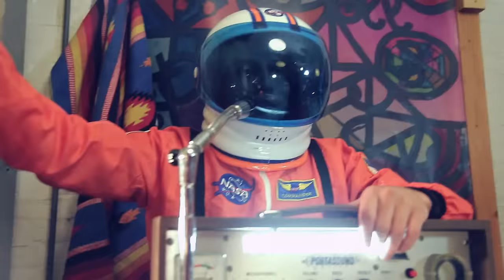Dr. Dog - "That Old Black Hole"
"That Old Black Hole" by Dr. Dog from the new album 'Be The Void, ' in stores now!